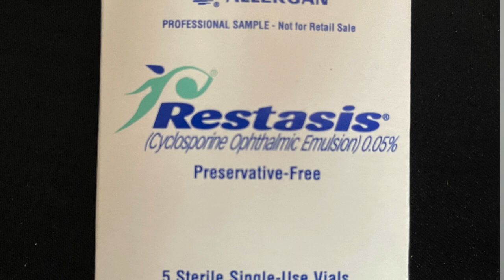April Favorites and Treasures | Monika's Beauty & Lifestyle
April was a mixed bag for me but I had a few favorites and treasures.

Please Join me:
😍 Friends Mentioned 😍

 @Take Control Beauty
 @Simply Shelia
 @Marlene's Wig & Chat Studio

👠 Products Mentioned 👠

Petite 'n Pretty Fully Feathered Volumizing Mascara for Kids
Supergoop Unseen
Apple Cider Vinegar Gummies

Estee Lauder
NYX PROFESSIONAL MAKEUP Dewy Finish Setting Spray
Romantic Rose
Outrageous Plump Lip Gloss
Flower Beauty- Light Illusion Perfecting Powder